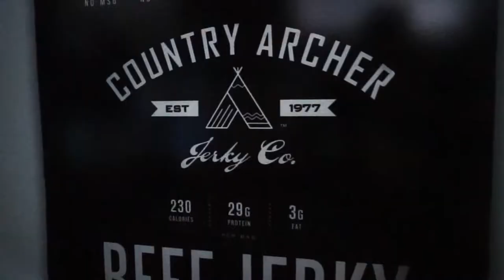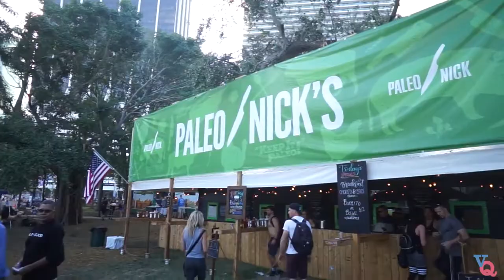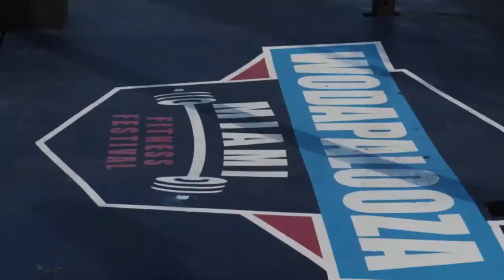Vlog: Episode 5. What in the world is Wodapalooza ?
Whats going on everyone?! Happy end of the week to you and your squad. I'm sharing today with you my fifth vlog episode, and this time our adventures take us to Wodapalooza! No. It's not a music festival, instead its a high adrenaline CrossFit competition. If you're in Miami, FL in January next year make sure to keep an eye out for it.

Equipment used:
Sony A7

Sony 16mm 2.8